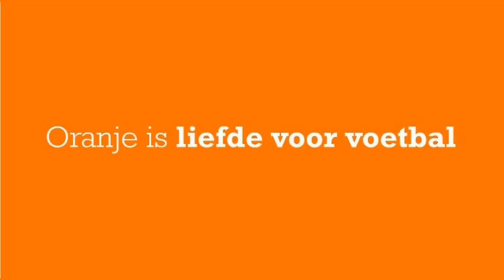Samenvatting Flevo Boys-ACV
"Belchinezen in de polder?" Zo had deze samenvatting kunnen heten. Ze werden niet gesignaleerd in Emmeloord, maar de manier waarop ACV voetbalde tegen Flevo Boys deed bijna vermoeden dat...
Laten we het maar een collectieve off-day noemen.